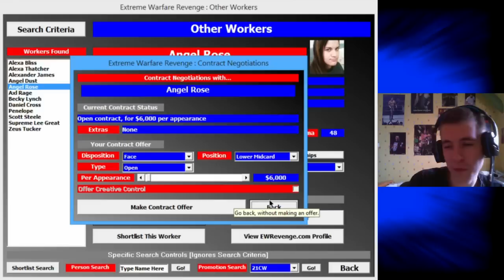Moments mémorables - Décembre 2016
Réussites épiques, échecs embarrassants, événements inattendus et drôles, c'est la séquence moments mémorables de décembre 2016 !

Cette vidéo est tirée de l'épisode 12 de Reker's Ground, une série dans laquelle je joue à des jeux peu vus sur ma chaîne et réponds à des questions :